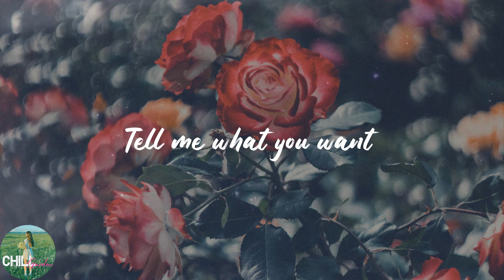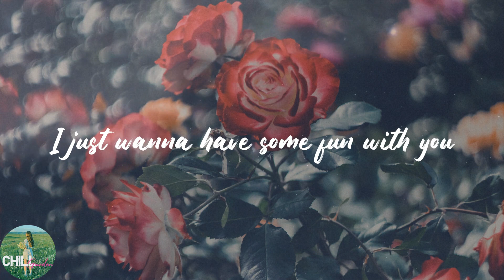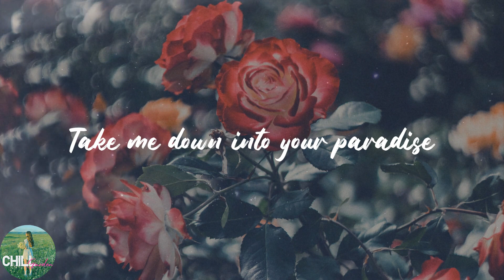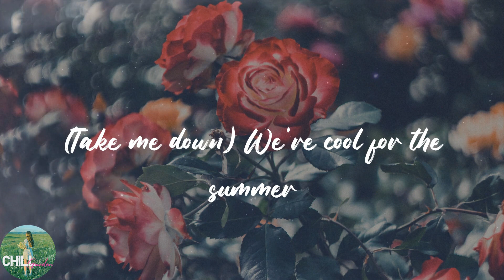Demi Lovato - Cool for the Summer (Lyrics)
️🎈Lyrics:
It's okay
(Ha)
Ooh
Ooh
(Ha)
Ooh
Ooh